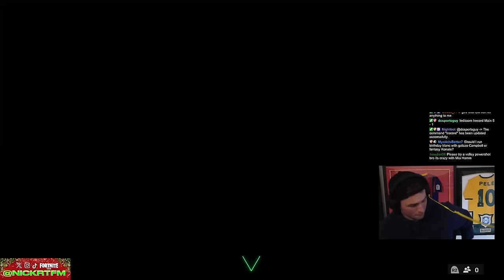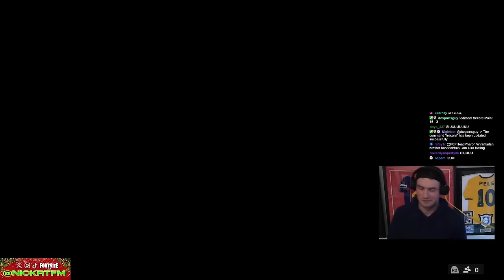Champs w/ Mia Hamm & Marquez Evo!!